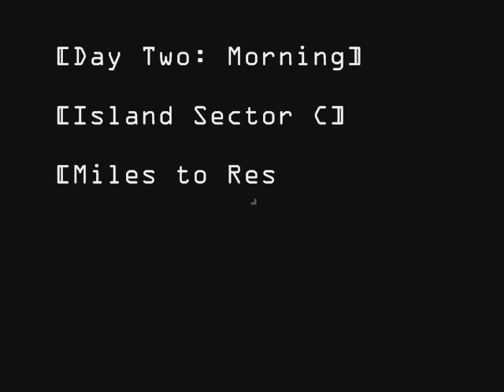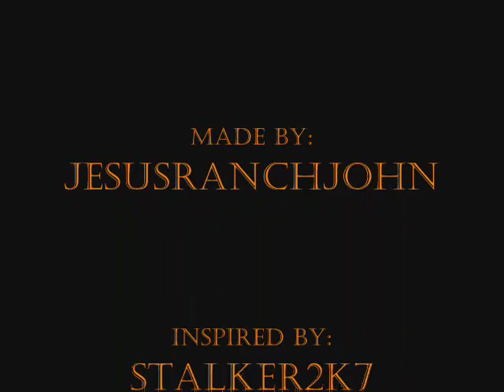Resort of Horrors: Part Two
As frustration sets in, Our explorer makes another, disturbing discovery...